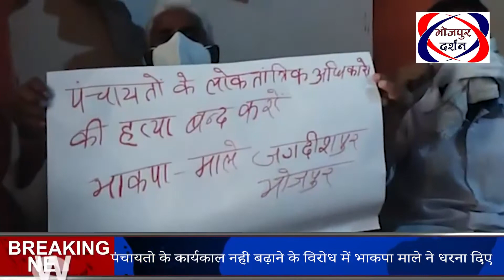भोजपुर दर्शन न्यूज़#भाकपा माले के सदस्यों नेबिहार सरकार के खिलाफ धरना दिए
Video from भोजपुर दर्शन